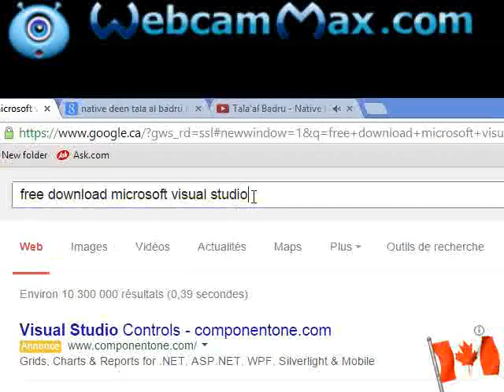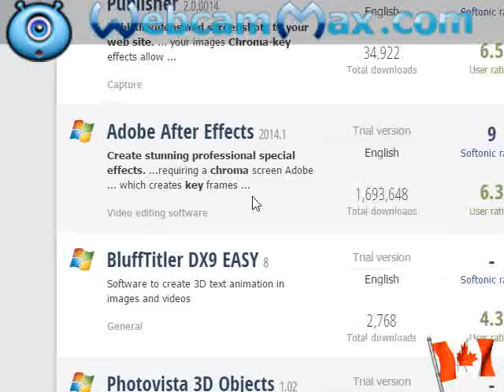abdella ame mussa-akkata itti fayyadamtu Adobe after effect